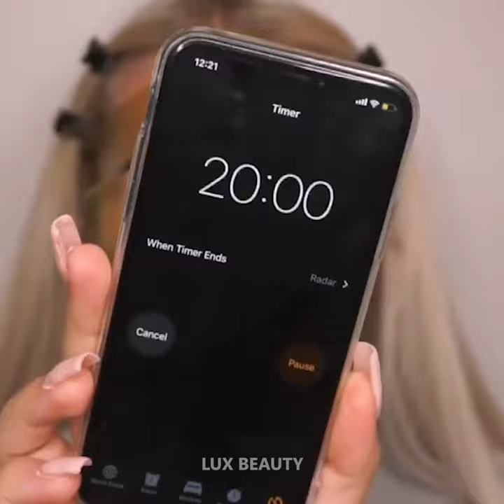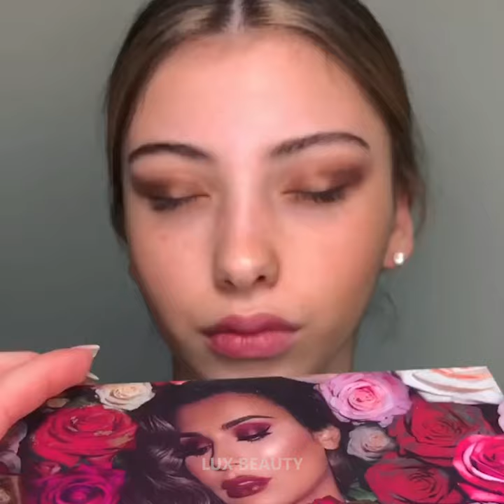🧖‍♀️ Quarantine Skincare Routine | Amazing Makeup Tutorials | Beauty Secrets 1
▽ Music
Impacts_Curtis cole
Alive_Lux inspira
Breathe_Liqwyd